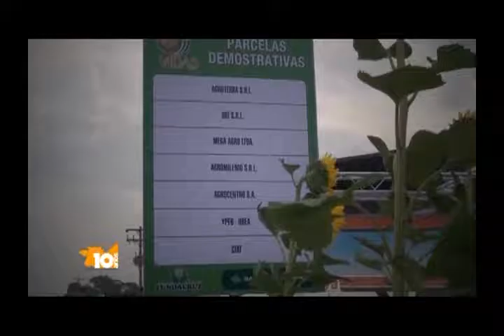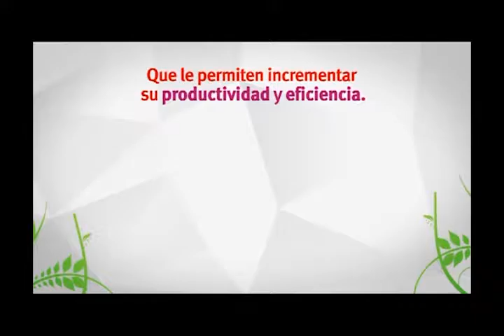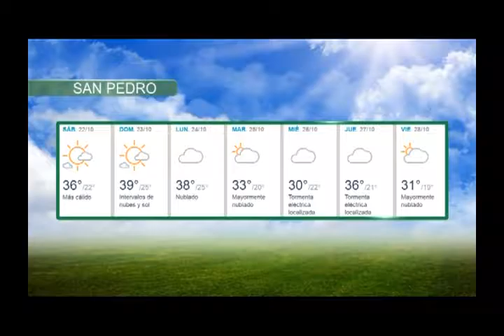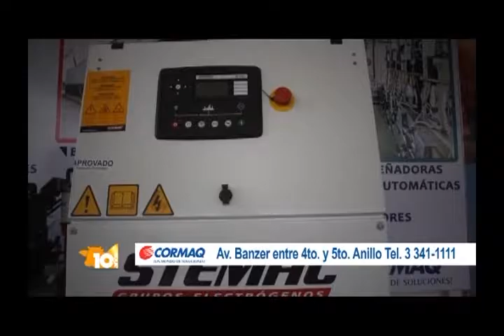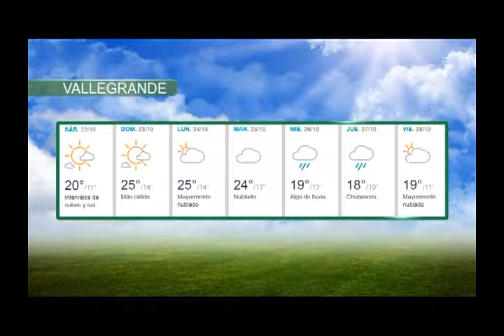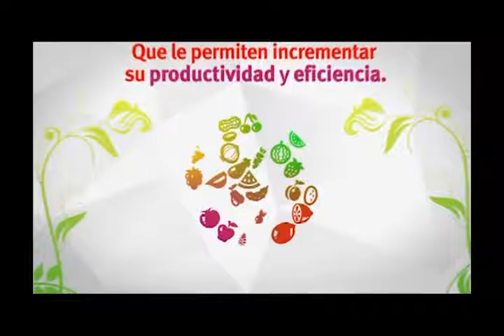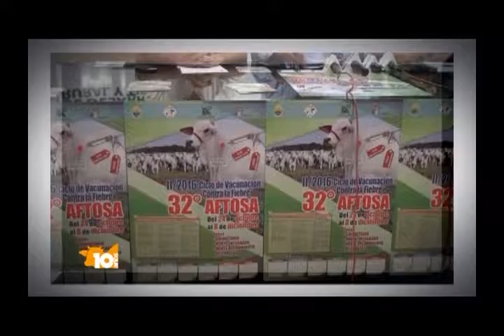PROGRAMA DE TV - SANTA CRUZ AGROPECUARIO - 22 DE OCTUBRE DEL 2016